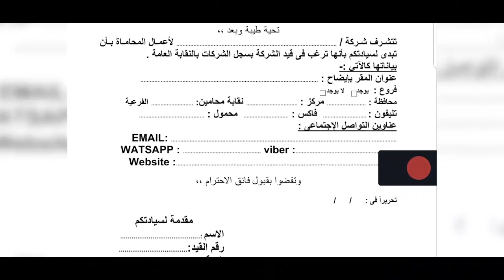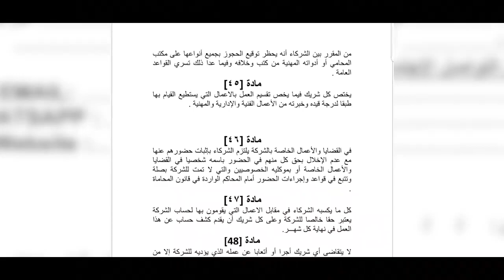تعرف على الاوراق المطلوبة لتأسيس شركة محاماة